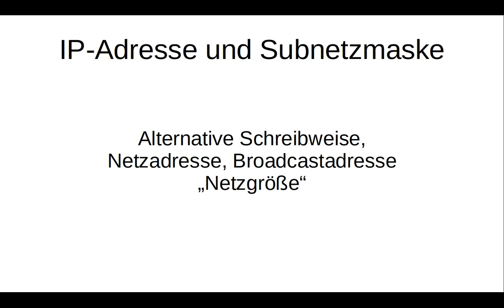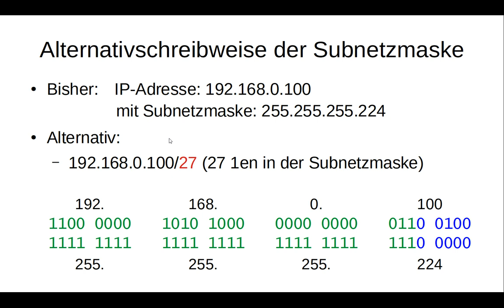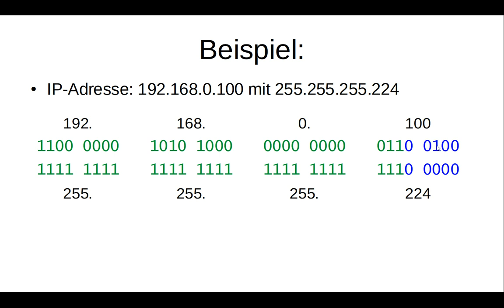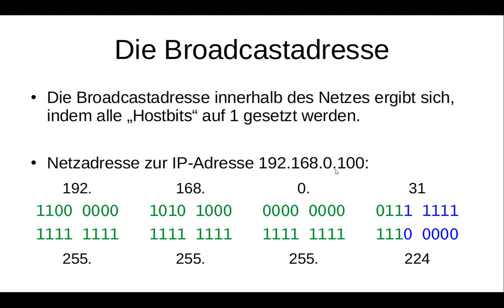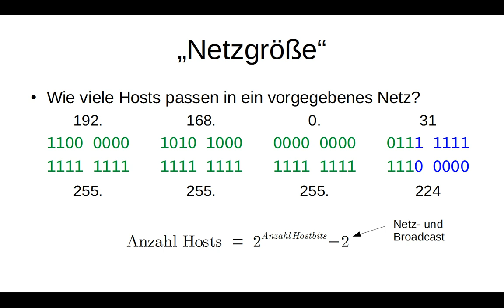Alternativnotation der Subnetzmaske, Netzadresse, Broadcastadresse und Netzgröße